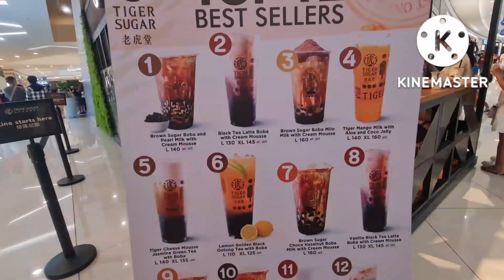Mall of Asia /ManayTv karamba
Gourmetten Samyupsal